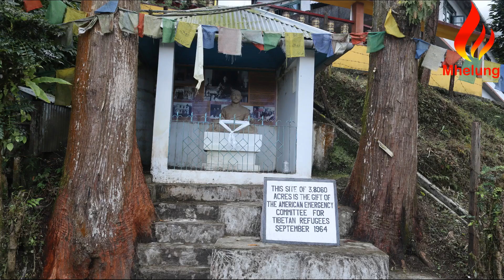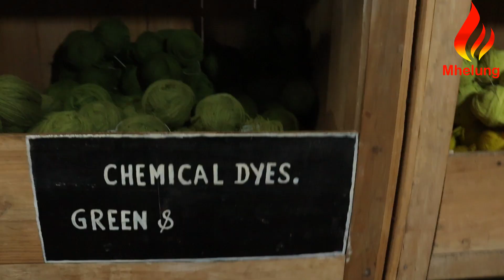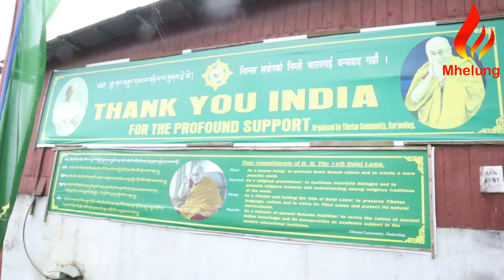TIBETAN SELF HELP CENTRE DARJEELING| BRIEF HISTORY| NARRATION BY CHAMBA TENZING| M.P. CREATION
A brief history of Tibetan Self Help Centre Darjeeling narrated by Chamba Tenzing Ex- asst. Manager Tibetan Self Help Centre Darjeeling.

Situated at Lebong and locally known as Hermitage, the Tibetan Refugee Self Help Centre (TRSHC) came into existence on 2 October 1959.
The centre was registered as charitable organization under the act of Government of India. Starting off with just four workers, today the centre is the home for 130 Tibetan family